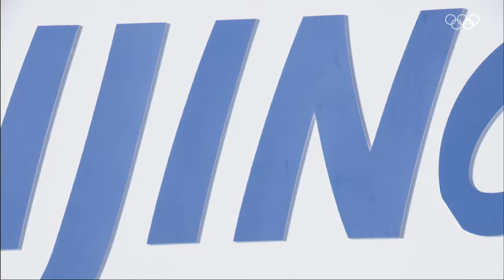Biathlon | Full Replay | Mixed Relay